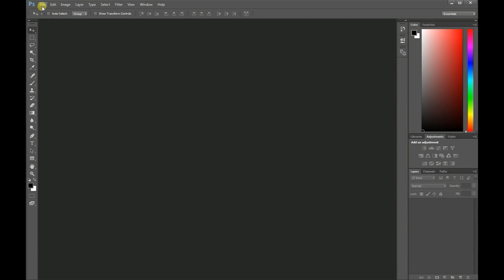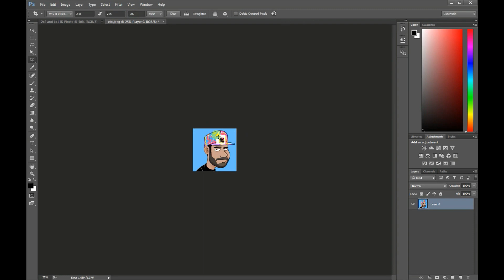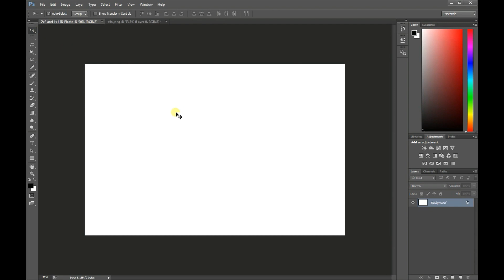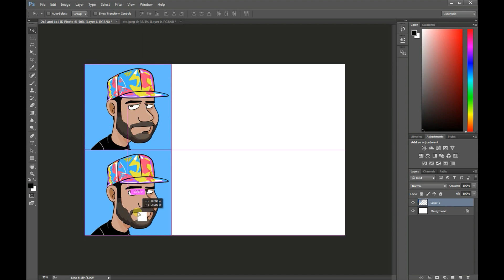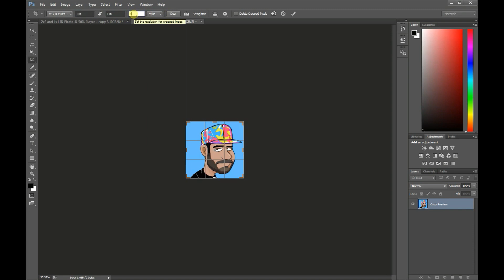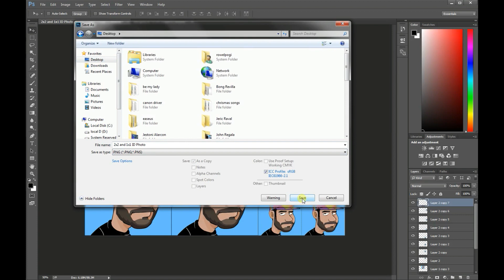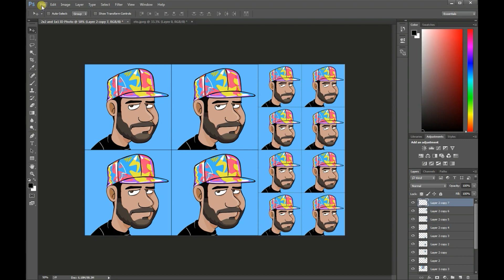PhotoShop Tutorial: How to create 2x2 and 1x1 ID Pictures using Photoshop CC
Photoshop Tutorial Video by Bozzrowel